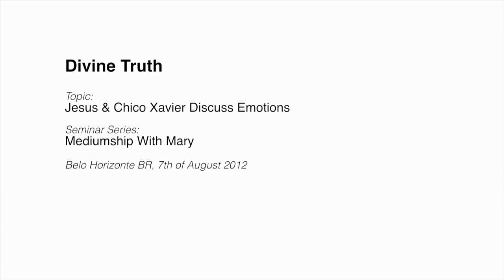20120807 Mediumship With Mary - Jesus & Chico Xavier Discuss Emotions (English & Portuguese)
Conducted in Belo Horizonte, Minas Gerais, Brazil on 7th August 2012.
Jesus and Mary have a discussion with Chico Xavier, who was present in the previous meeting on the subject of "Reincarnation & Spirits" asking questions. Mediumship with Mary as the medium, where Jesus and Chico Xavier have a discussion about emotions. This presentation is an addition to the sessions "The Truth About - Reincarnation & Spirits" presented in Brazil two days earlier. Mediumship session in both English and Portuguese.